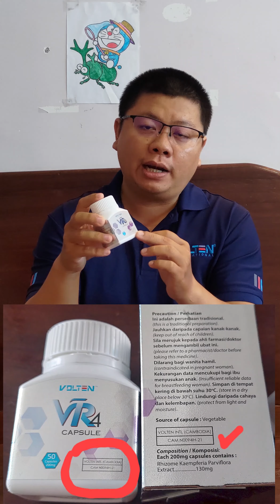VR4 ស្តេចវីតាមីននិងប្រូតេអ៊ីន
គ្រឿងផ្សំល្អឯកគ្មាន២ =កាហ្វេខ្ញីខ្មៅ=
- កាហ្វេលេខ១ (ចំរាញ់យកតែសារធាតុដែលមានប្រយោជន៍ខ្ពស់)
- ម្ស៉ៅខ្ញីខ្មៅ (មានប្រយោជន៍ខ្ពស់ដាច់គេ សម្រាប់សុខភាព)
- សំបកមង្ឃុត (ចំរាញ់យកតែសារធាតុដែលមានប្រយោជន៍)
- សារធាតុផ្អែមណាណូ (ចំរាញ់អំពៅខ្មៅ ប្រើបច្ចេកវិជ្ជា ណាណូ)

+​ គុណប្រយោជន៍សំខាន់ៗ
- ជួយឲ្យអារម្មណ៍ស្រស់ថ្លា មានថាមពល
- ជួយដុតរំលាយខ្លាញ់អាក្រក់ៗ រក្សាលំនឹងជាតិស្ករក្នុងឈាម
- កំចាត់ជាតិអាស៊ីត​ ជាតិពុល ពីក្នុងឈាម
- សំលាប់កោសិកាមហារីក ថែទាំកោសិកា និងបណ្តុះកោសិកាថ្មី
- ជួយដល់ក្រពះ ពោះវៀន ដែលរលាកយូរខែឆ្នាំ

ទំនាក់ទំនងកម្ម៉ង់ឬ ប្រឹក្សាយោបល់បន្ថែមតាមរយៈលេខទូរស័ព្ទខាងក្រោម:
+មានសេវាដឹកជញ្ជូន ទូទាំងប្រទេស